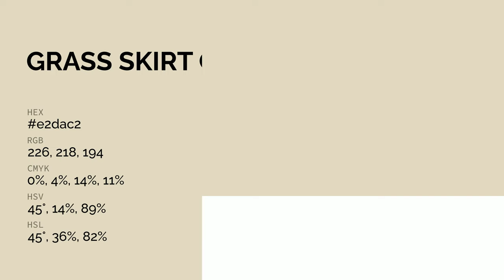Grass Skirt color e2dac2 hex color - Yellow color - Cool color e2dac2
What color is Grass Skirt ? e2dac2 hex color - Yellow color - Cool color e2dac2

Hex e2dac2 Color Code is also known as Grass Skirt color.

Hex e2dac2 Color code in RGB color code model is created after adding 88.63% red color, 85.49% green color and 76.08% blue color.
Hex e2dac2 Color code in CMYK color (process color) code model is generated after subtraction of 0% cyan, 3% magenta, 14% yellow and 11% black.